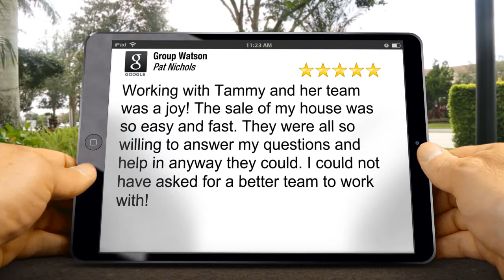Group Watson The Colony Remarkable Five Star Review by Pat N.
New Rating

Working with Tammy and her team was a joy! The sale of my house was so easy and fast. They were all so willing to answer my questions and help in anyway they could. I could not have asked for a better team to work with!

Group Watson
4862 TX-121 Suite 200
The Colony TX
75056